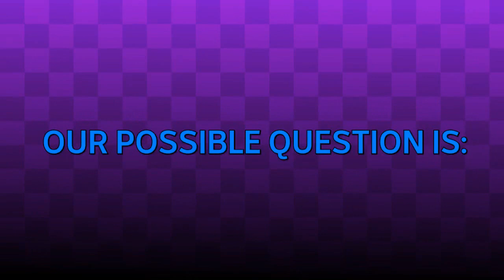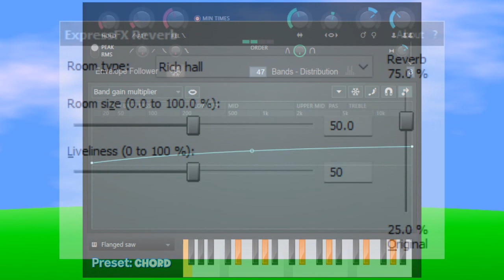How To Make PurpleFlangedSawChorded (LSF2021's effect)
You're watching an Easter intro edition of "How To Make PurpleFlangedSawChorded (LSF2021's effect)", made by LogicSmashFan2021 on YouTube.

Timestamps:

0:00 - Easter Bunny is on his way
0:05 - Intro Sequence (Easter)
0:43 - Intro Card
0:54 - Tutorial
1:43 - End Screen